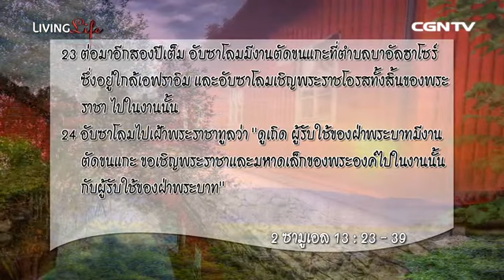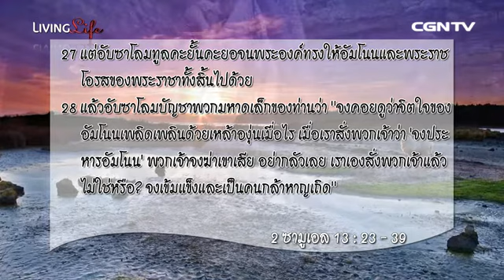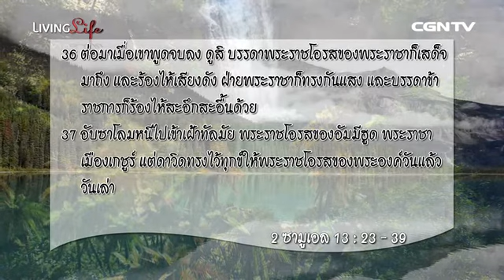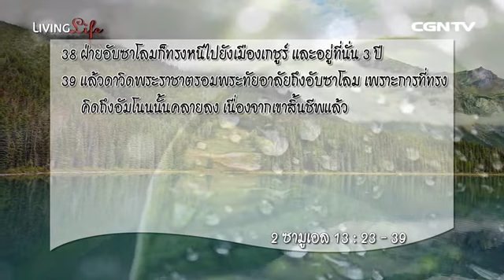Living Life ชีวิตเปี่ยมล้น 25052014 เฝ้าเดี่ยวกับ อาจารย์สมเกียรติ ลิมปณาภิรักษ์